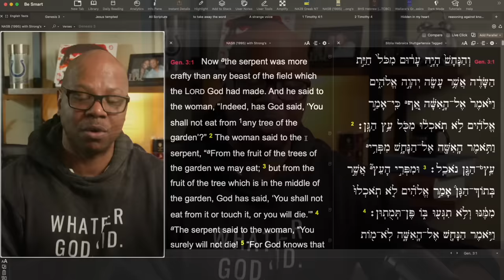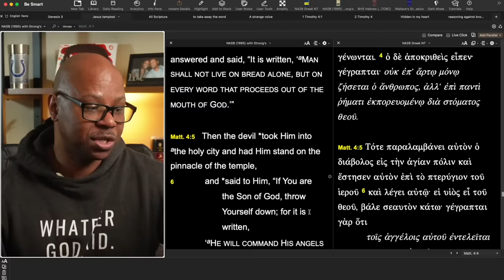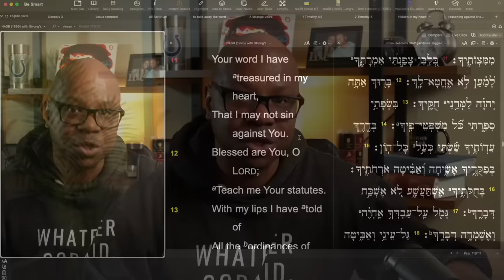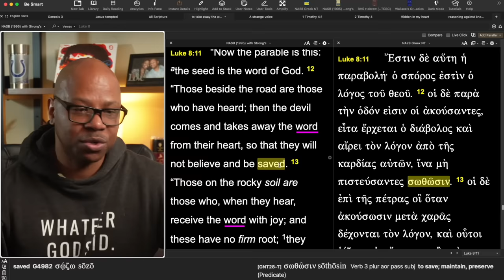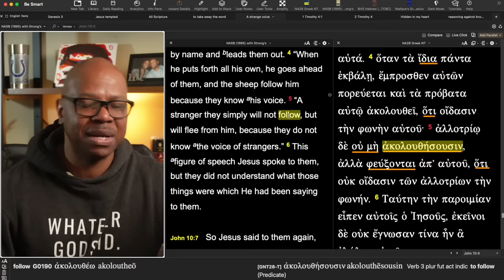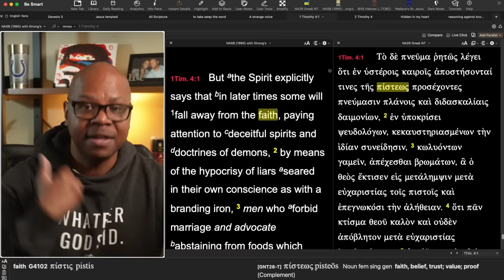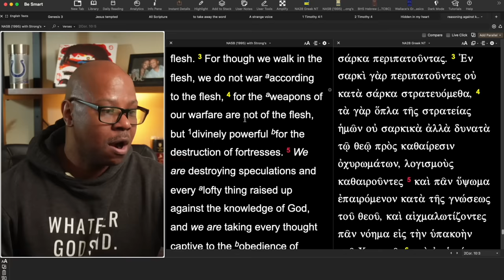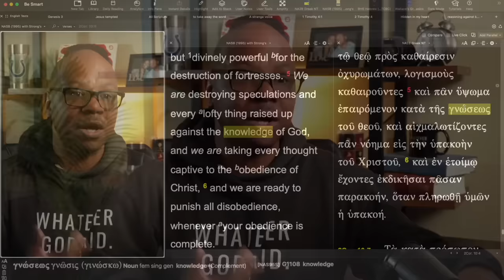Most Christians Love This?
Acting Like Satan?